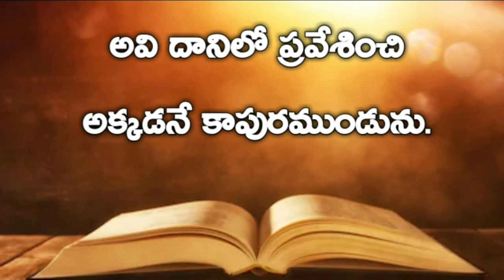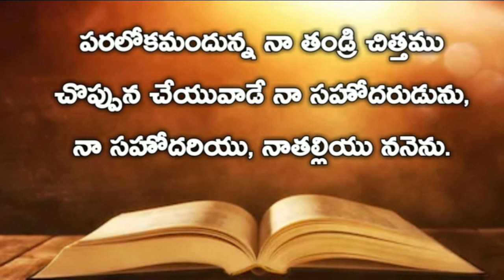Gospel Of Matthew | మత్తయి సువార్త Chapter 12 | Audio bible telugu